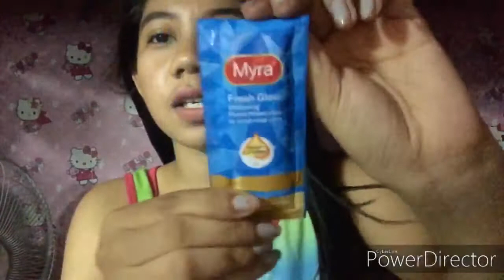Ang pagbabalik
Add me